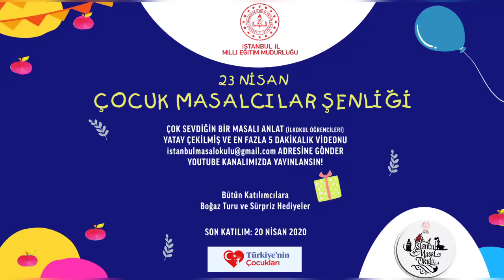Koca Nine İle Tilki Masalı - Ahmet Alkan